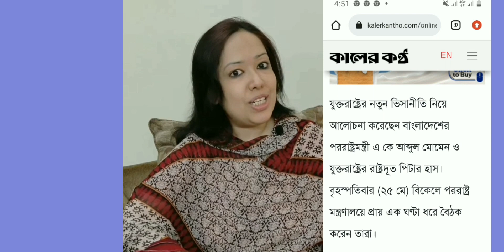মার্কিন ভিসানীতির হুঁশিয়ারির বাইরে বিএনপি ? Rumin Farhana voice | BNP | us visa policy update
আওয়ামী লীগ এখন মাইনকার চিপায় পড়ছে | Rumin Farhana | BNP | us new visa policy | Gazipur

আমেরিকার সাম্প্রতিক ভিসা-নীতি ঘোষিত হবার পর গাজীপুর সিটি নির্বাচন হলো। আগে নানা রকম সমস্যা হলেও ভোটের দিনটা ভালো গেল এবং এতে নৌকা পরাজিত হলো। এতে স্পষ্টত প্রতীয়মান হয়, ভিসা সংক্রান্ত মার্কিন নীতি ক্ষমতাসীনদের মধ্যে ভীতি তৈরি করছে।